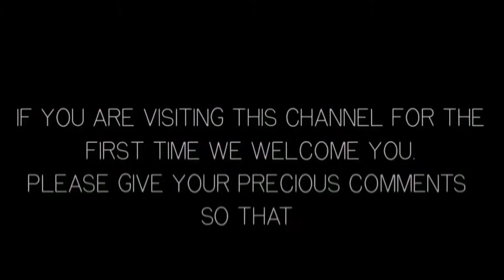Edinburgh Landing [4K]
Cockpit view of final approach and landing at Edinburgh Airport England
My channel named THE FRIENDLY WISDOM is basically taking you around different cities of the world.
You get a feel of the city while driving in your car.
It also takes you to malls parks and unique experiences on the way.